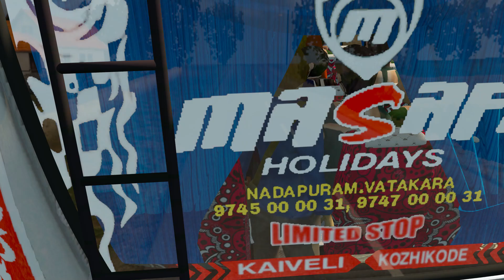ETS 2 MASAFI KERALA TRANSPORT DRIVE VERY NARROW ROAD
ETS2#BUSMOD#ASHOKLEYLAND#TIGER V3#KERALAPRIVATEBUS#TNPRIVATEBUS#